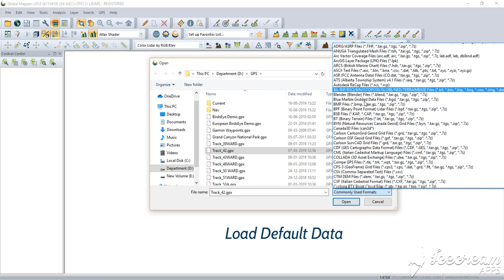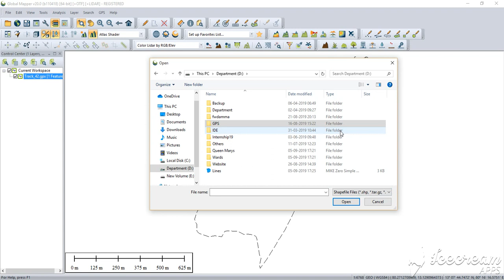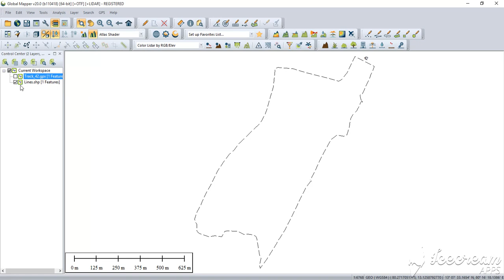Global Mapper Tutorial: Convert GPX to Shapefile using Global Mapper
Easily Convert GPX to Shapefile using Global Mapper (All GPS Supported - Garmin, Trimble.